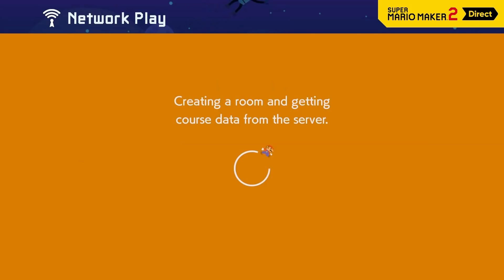Minha Reação ao Direct do Super Mario Maker 2 de 15/5/2019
No dia 15 de Maio de 2019, a Nintendo lançou um Nintendo Direct especial mostrando novidades sobre o Super Mario Maker 2.
E como de costume, gravei a minha reação.
Mesmo este sendo um Direct menor, eles mostraram bastante coisas novas do jogo, como um modo história, multiplayer online e vários temas e modos novos.
É altamente recomendado que você tenha assistido o Direct original antes de assistir este vídeo.
Mostre seu suporte à Nintendo assistindo o Direct original, sem comentários, no canal oficial deles.

Adicione nos Favoritos se você REALMENTE gostou!
Muito obrigado.